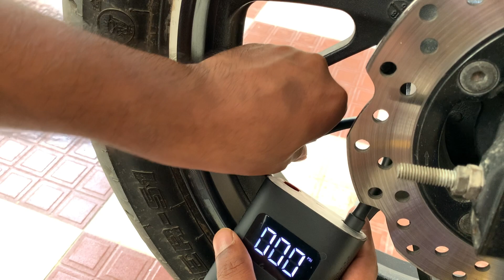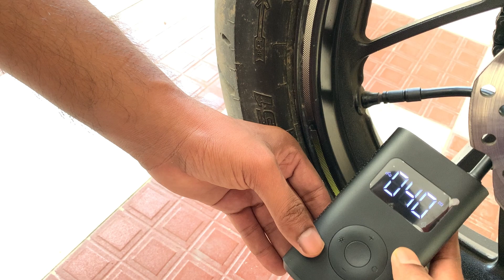MI portable Electric Wireless Air pump Demo in Tamil |Must device for travel-Best for Bike,Car,Cycle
This Mi Air pump is easy to use in day to day life.
Best device to carry along with you any where any place you travel.
I purchased at Rs 1999 in MI online store.